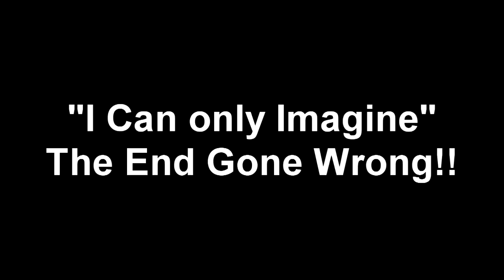I told you I was going to post you again! K&A!!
Two sisters Singing Beautifully and then Fighting!